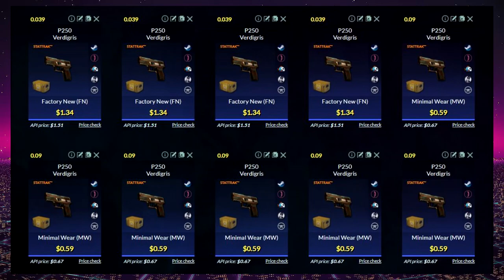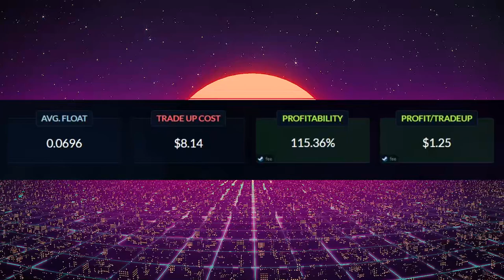CONTRATOS BARATOS Y RENTABLES 37 # | TRADE UPS PROFITABLE CSGO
[̲̅C̲̅][̲̅a̲̅][̲̅n̲̅][̲̅c̲̅][̲̅i̲̅][̲̅o̲̅][̲̅n̲̅][̲̅e̲̅][̲̅s̲̅][̲̅ ̲̅][̲̅U̲̅][̲̅t̲̅][̲̅i̲̅][̲̅l̲̅][̲̅i̲̅][̲̅z̲̅][̲̅a̲̅][̲̅d̲̅][̲̅a̲̅][̲̅s̲̅] :
╔═══╗ ♪⚫ - LAKEY INSPIRED - Chill Day
║███║ ♫⚫- KIMDRAC - PAPARAZZI
║ -(●)-║ ♫⚫- Ryan Little - Lucy's Song

Más información
Escucha música sin anuncios con YouTube Premium
Canción
The Less I Know The Better
Artista
Tame Impala
Compositores
Kevin Parker

 profitable trade ups 2020 cheap trade ups 2020 float easy trade up float no stress float